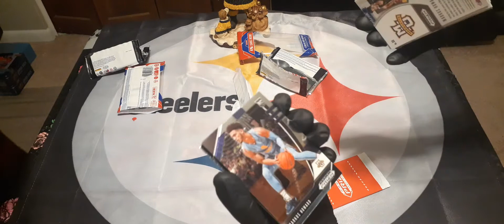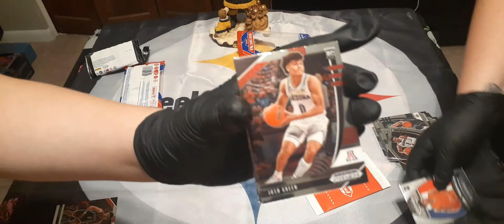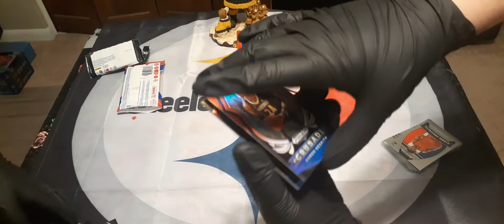Joshua and Ashley opening some 2020 Prizm Basketball